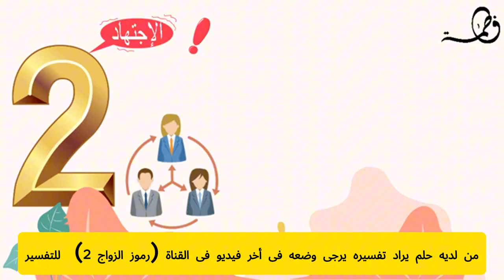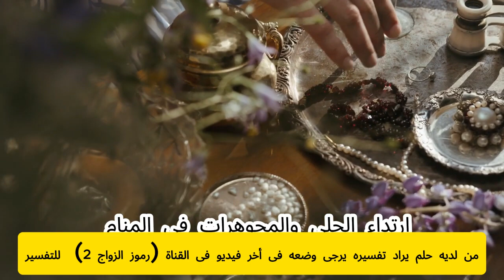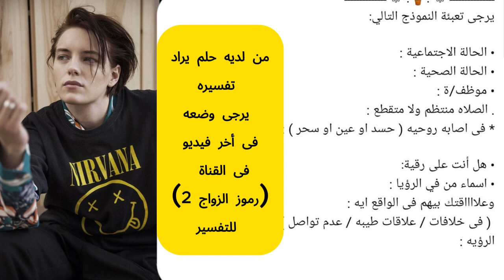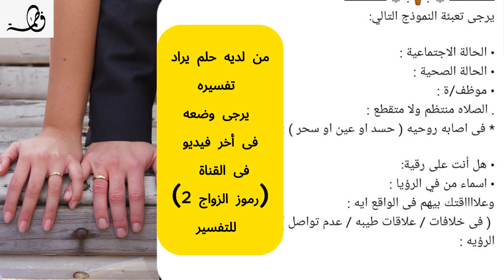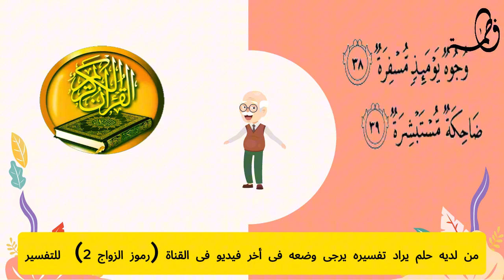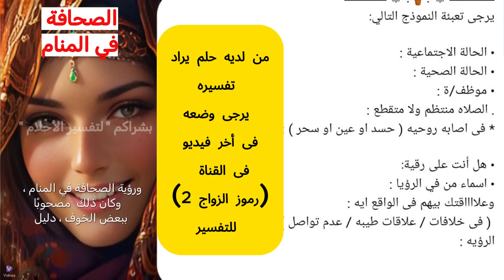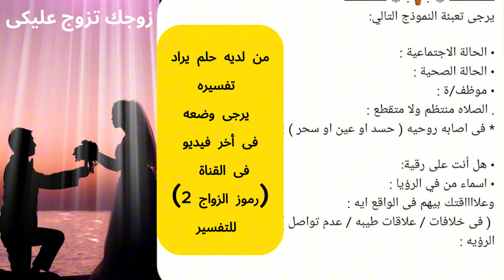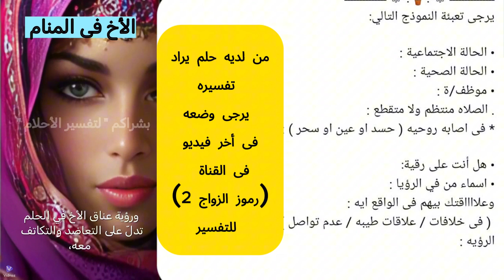كورس تفسير الأحلام على القرأن و سنة رسول الله صلى الله عليه و سلم